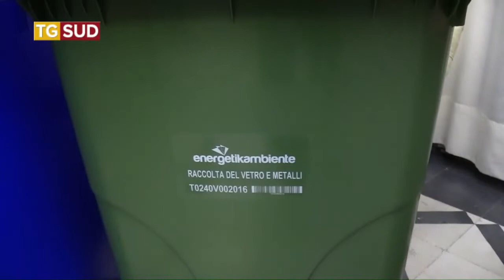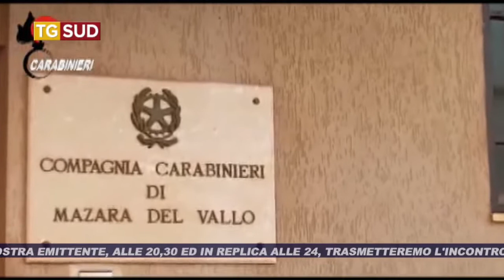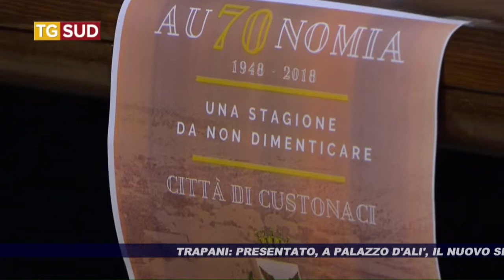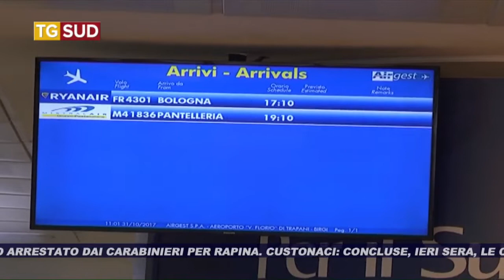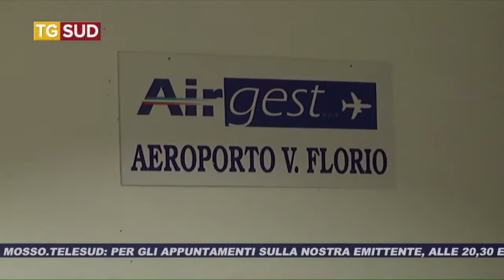TG SUD 04 12 2018